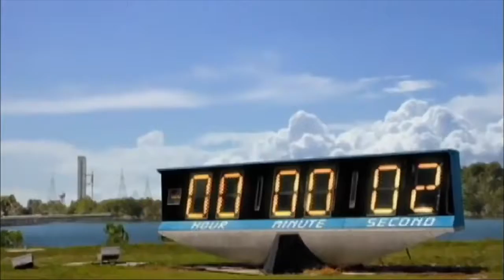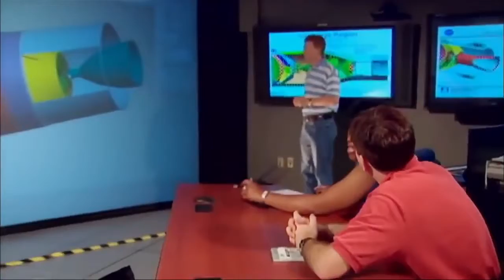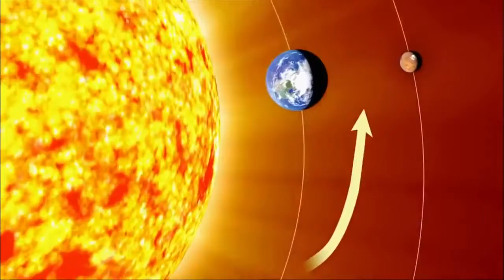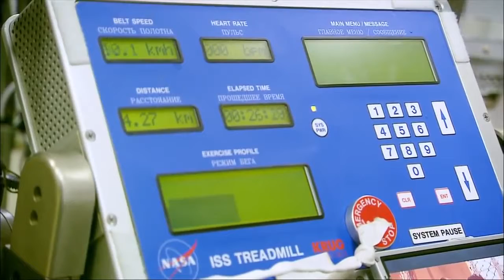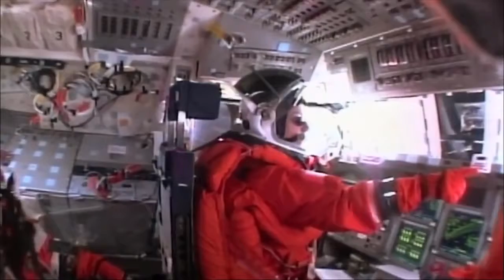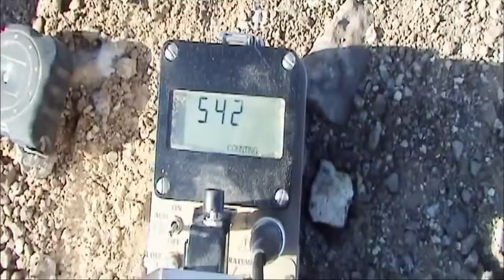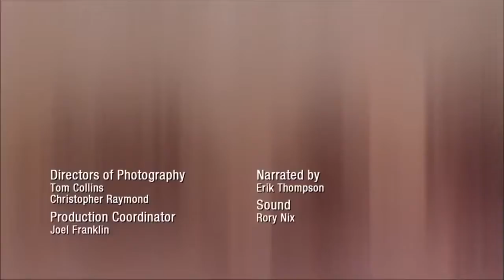Thomas Edison Documentary HD - Colonizing Space Our Moral Obligation